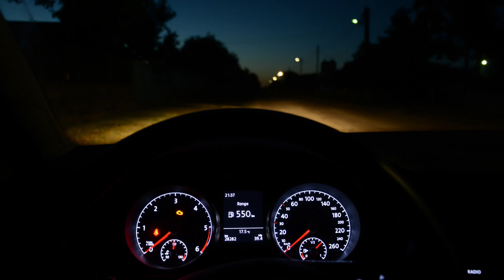Veiled Darkness: The Solitude of Shadows on Midnight Roads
This video was created with the help of ElevenLabs.
Why not try it yourself, get 10000 characters for free.

🌑✨ Dive into the chilling realms of the unknown with "Veiled Darkness: The Solitude of Shadows on Midnight Roads." 🚗💨 This spine-tingling tale unfolds as a lone driver embarks on a seemingly ordinary late-night drive, only to be ensnared by the eerie mysteries that lurk in the shadows. 🌙👤

🚨 Brace yourself for a gripping horror story that will keep you on the edge of your seat, as the boundaries between reality and nightmare blur, and the whispers of the night become an unsettling symphony. 🎶👻

🔦 Uncover the secrets that unfold with each passing mile, and join the protagonist on a harrowing journey through a spectral town, where time loses its meaning, and the car becomes a vessel navigating the unknown.

🌄 As dawn breaks, leaving the haunting night behind, the echoes of this otherworldly drive linger. Will you dare to take the wheel and traverse the roads where reality fades into the ephemeral shadows?

👁️‍🗨 Turn up the suspense and hit play now to experience the mesmerizing horror of "Veiled Darkness" – a tale that will make you question what lurks in the darkness of the night. 🌌🔗